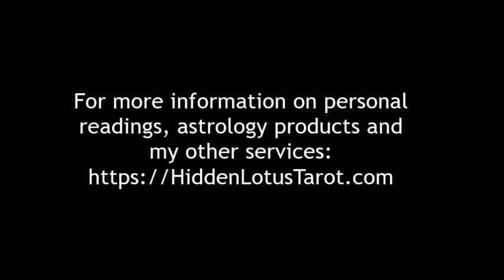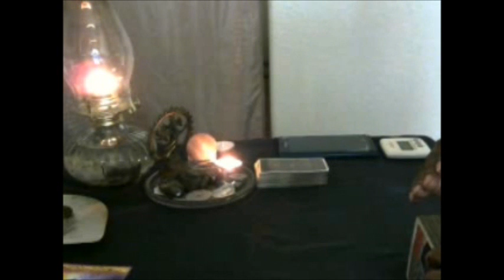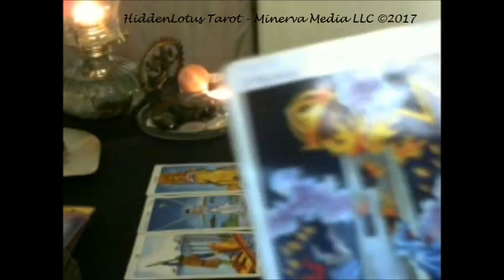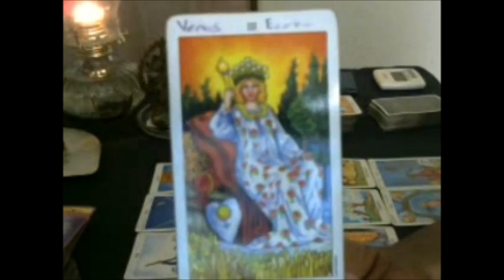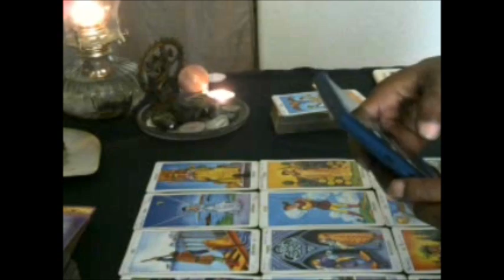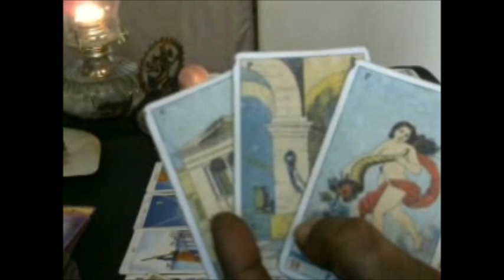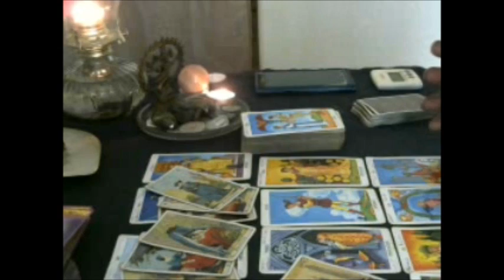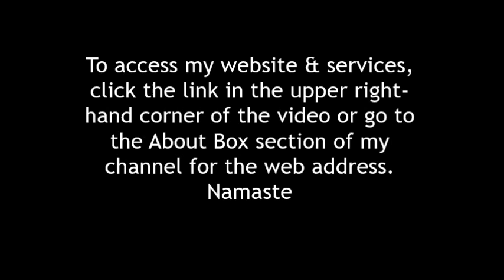Lunar Eclipse Reading. August 7- 8, 2017.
Hi Travelers!
This is a general reading for all and the messages will NOT resonate with everyone.  If you'd like more clarity into your situation, consider booking a personal reading or one of my other services.
Until when...
Namaste.